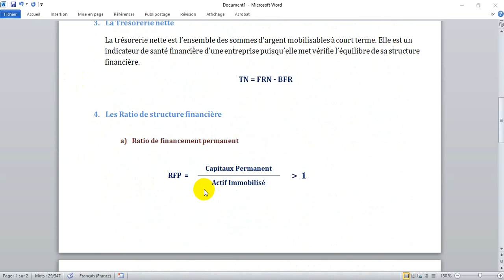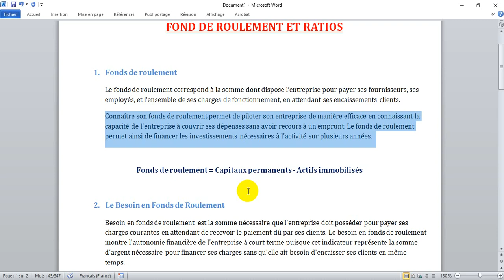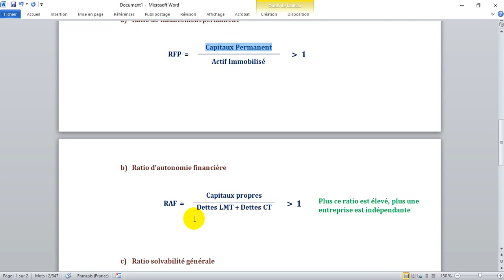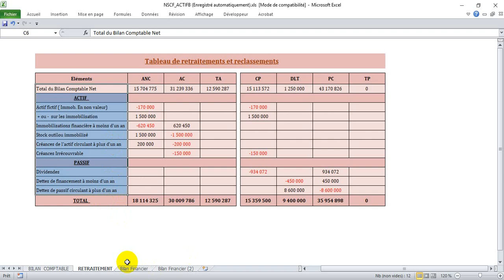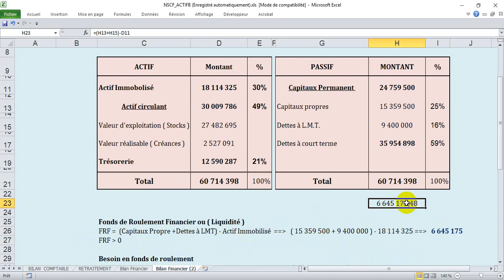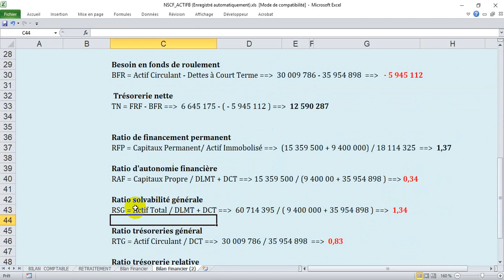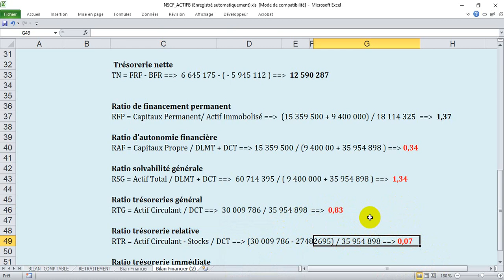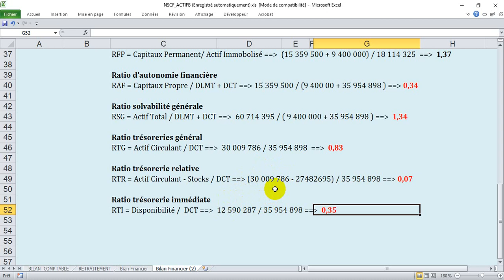ANALYSE FINANCIÈRE / 2° Partie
Fonds de Roulement/Besoin en Fonds de Roulement/La Trésorerie Nette.
Les Ratio de Structure Financière.